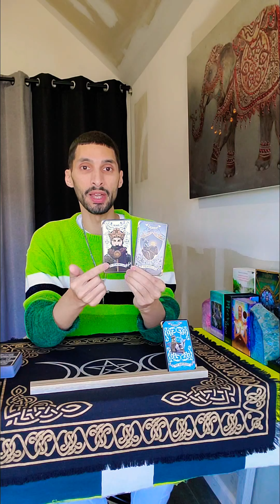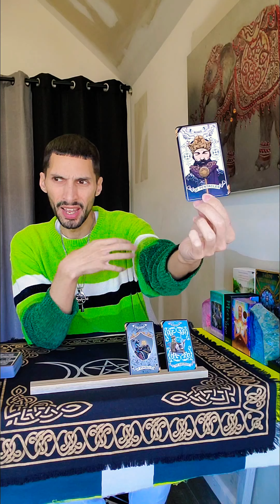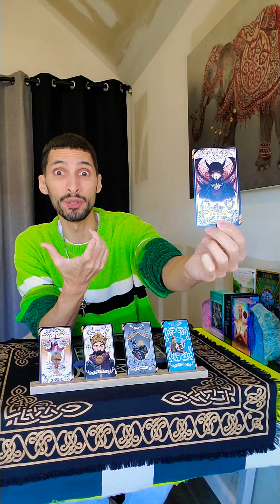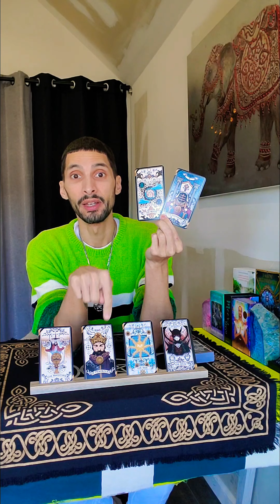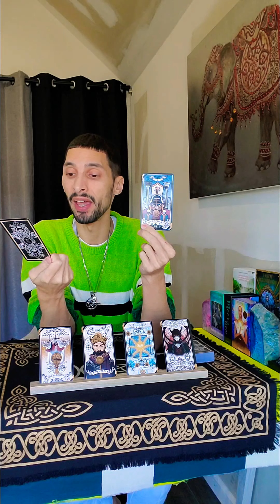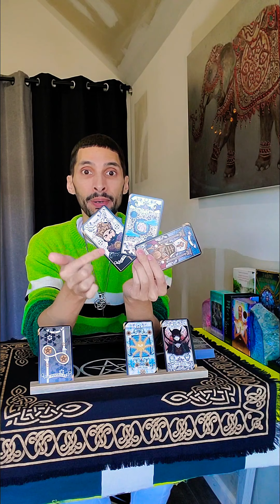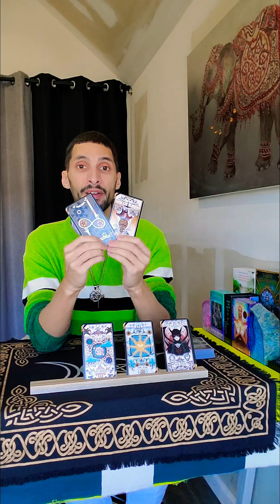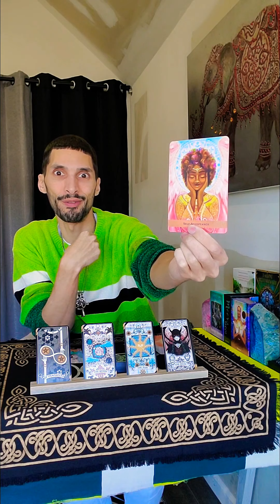Scorpio ♏ weekend message Love and Romance reading